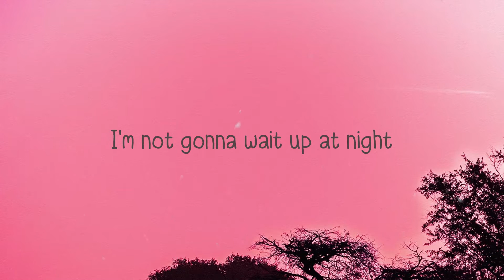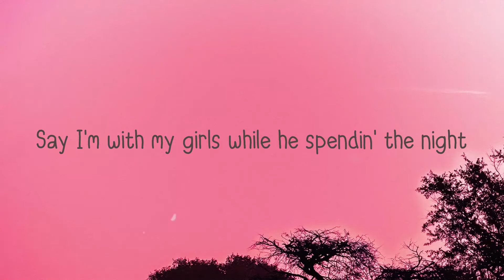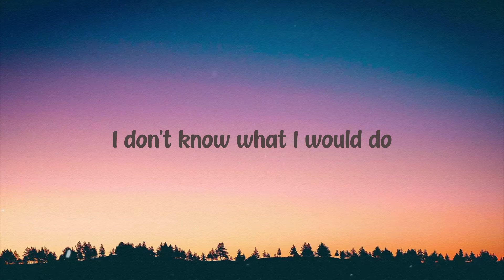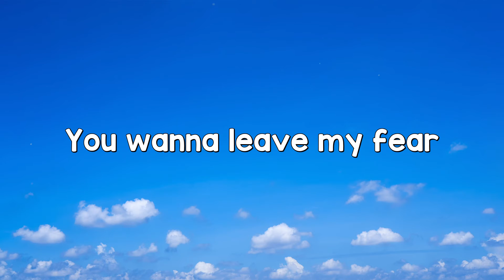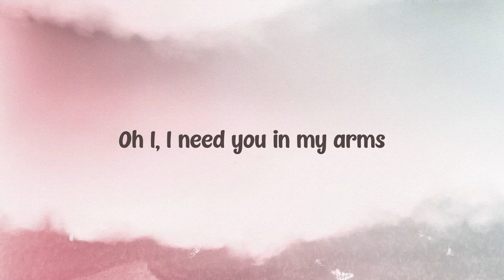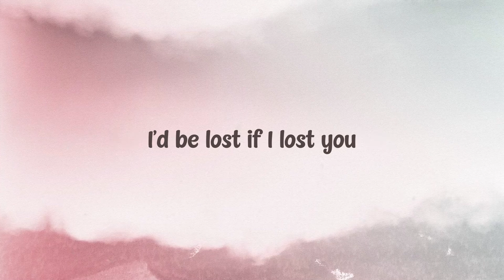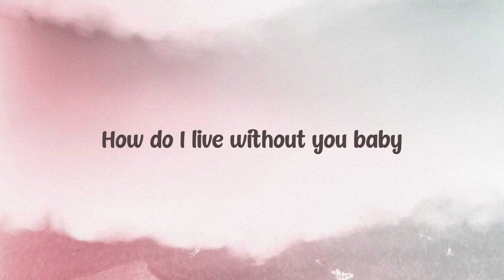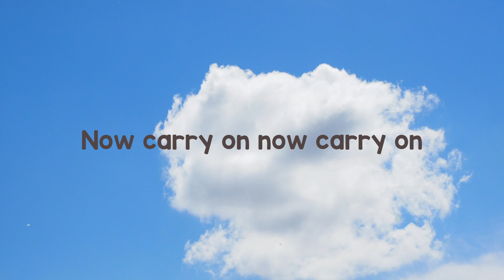Cheatback - Chloe, Future (Lyrics Video) 🫣